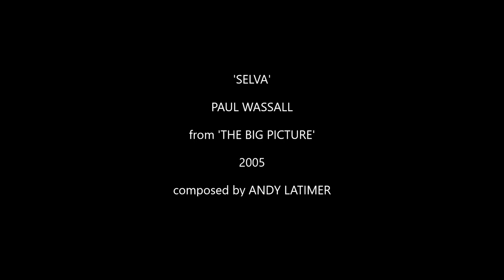'SELVA' from 'THE BIG PICTURE' performed by PAUL WASSALL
The Black Country may surprise those who don't know of it's hidden beauty. 'Selva' is a tune from Camel's 'The Single Factor' album which also features keyboard textures by Anthony Phillips - the Genesis guitarist before Steve Hackett.